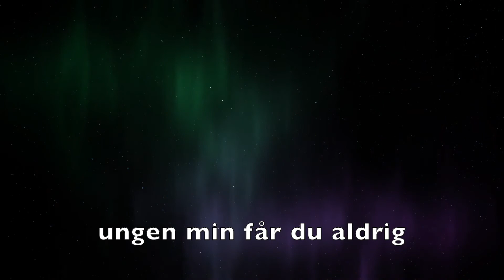Vargsången | The Wolf Song with lyrics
Vargsången - The wolf song from Ronja Rövardotter is a popular lullaby written by the beloved writer Astrid Lindgren, best known for several children's book series, featuring Pippi Longstocking wrote the lyrics to this popular children's lullaby.

The Wolf Song lyrics and English translation:

Du varg du varg, kom inte hit
(Hey wolf, hey wolf, don’t come here)
Ungen min får du aldrig
( You'll never get my child)

Album: My Precious Little Sunshine
Song: The Wolf Song